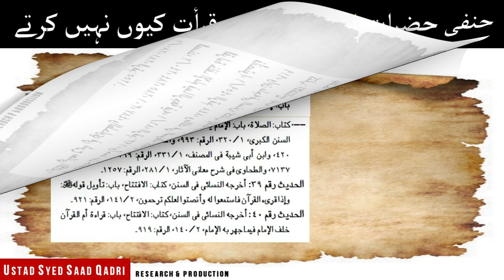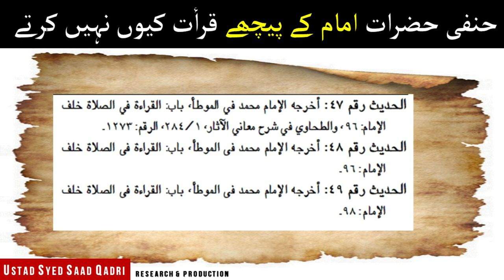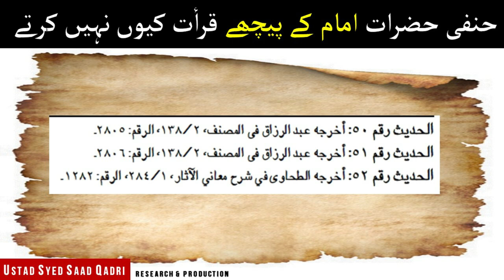Hanafi Hazraat Imam k Peeche Qirat kyun nahi Karte